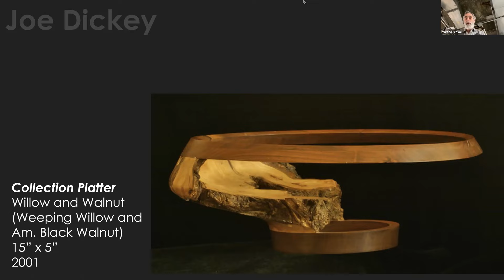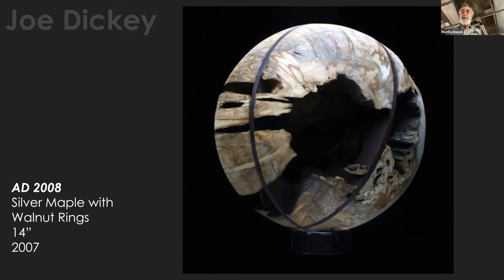Wil Talk with Artists #60 Joe Dickey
This digital discussion is with artist Joe Dickey.

Joe has been a professional and nationally recognized woodturner since 1984 and a founding member of the Chesapeake Woodturners, a chapter of the American Association of Woodturners. Joe has recently served as treasurer of this organization and has twice served as President of the Maryland Federation of Art in Annapolis, Md.  Joe co-founded and acted as administrator of the Woodturning School and Co-op at Maryland Hall for the Creative Arts, also in Annapolis.  He has taught at the J. C. Campbell Craft School and altogether taught hundreds of basic and advanced students in the Maryland Hall facility. Joe has also given demos and workshops in dozens of local chapters in the central Atlantic region.

Joe's first big show was the International Turned Objects Show and U.S. tour, and have been featured in numerous books and magazines including American Craft, Southern Living, J. American Woodturners, and local media. His work is in several museums and private collections and has recently received an “Award of Excellence” from the European “Who’s Who in Visual Art”, and the “Lifetime Achievement Award” from the Anne Arundel County Arts Council.

Joe's first career was as a research physicist in the U.S. Navy Lab system and later at Johns Hopkins University, where he taught both undergraduate and graduate students. Joe is also a professional banjo player currently with Shenandoah Run, a folk group centered in the Washington, D.C. area. Joe and his wife also managed an American Chestnut restoration orchard on their farm in Davidsonville, Md.

Join us on Zoom later this month on Zoom for our next Wil Talk